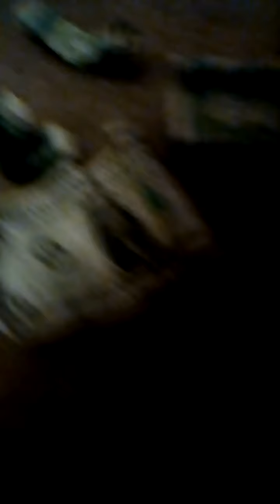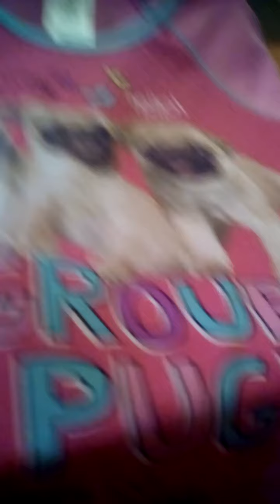Happy Easter guys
Hope your day or Easter is great!!!😊😍😘